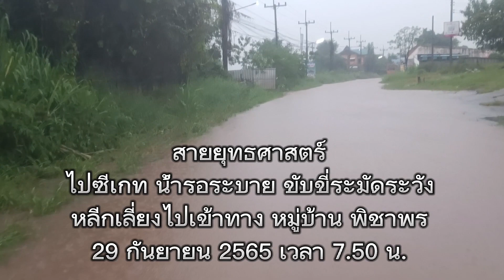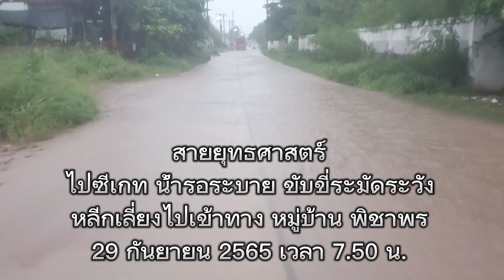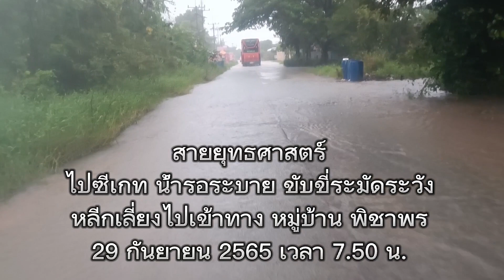ผู้ที่ใช้ถนน สายยุทธศาสตร์ไปซีเกท น้ำรอระบาย ขับขี่ระมัดระวังหลีกเลี่ยงไปเข้าทาง หมู่บ้าน พิชาพร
เวลา 07.50 น.วันที่ 29 กันยายน 2565
แจ้งเตือน ผู้ที่ใช้ถนน สายยุทธศาสตร์
ไปซีเกท น้ำรอระบาย ขับขี่ระมัดระวัง
หลีกเลี่ยงไปเข้าทาง หมู่บ้าน พิชาพร